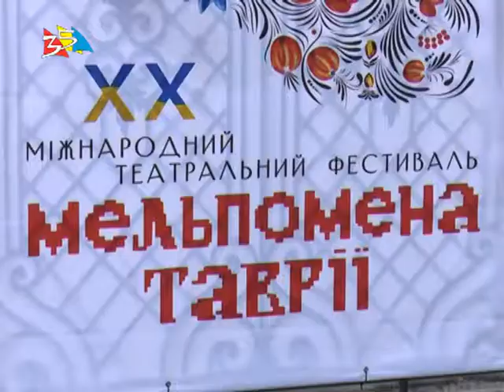Объектив 18 05 18В Николаеве стартовал международный театральный фестиваль Мельпомена на Николаевщин